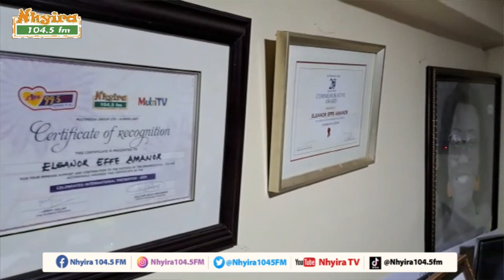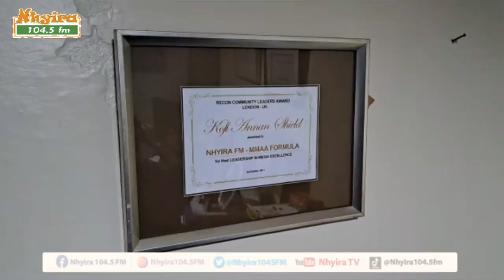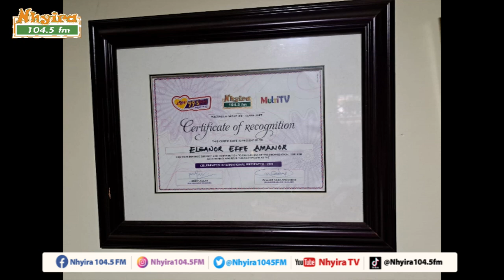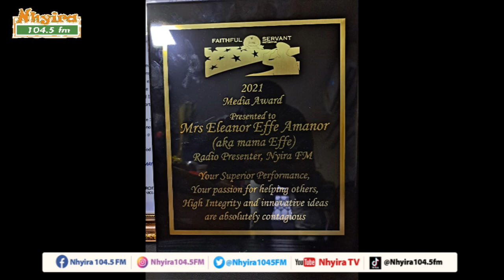Upclose with MamaEffe on OfieKwanso with Asanka Boyooyo 2-5-22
Upclose with MamaEffe on OfieKwanso with Asanka Boyooyo